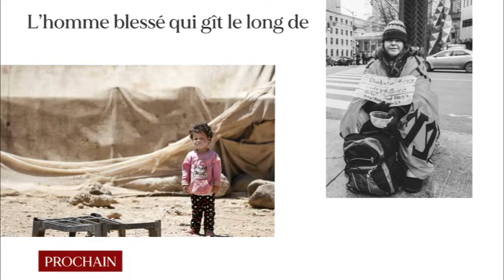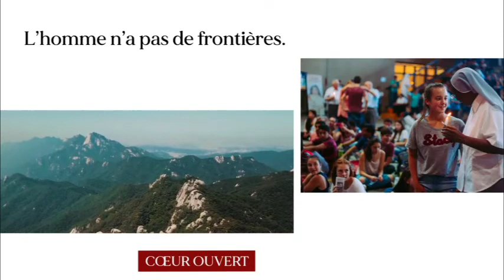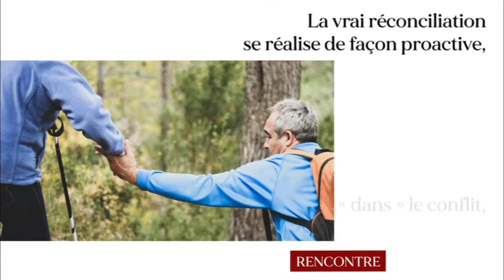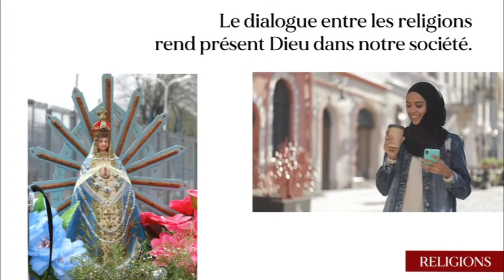04 Vidéo FRATELLI TUTTI FR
A l'heure où notre diocèse se donne la fraternité comme ligne directrice des orientations diocésaines, l'encyclique Fratelli Tutti du pape François vient nous conforter davantage sur ce chemin. Cet appel urgent à la fraternité, résonne particulièrement fort avec avec tout ce que nous avions prévu de vivre à l'Axone de Montbéliard pour les 40 ans du diocèse. Maintenant, découvrons ensemble ce texte, disponible sur le site du diocèse